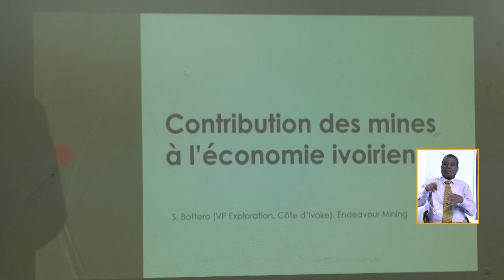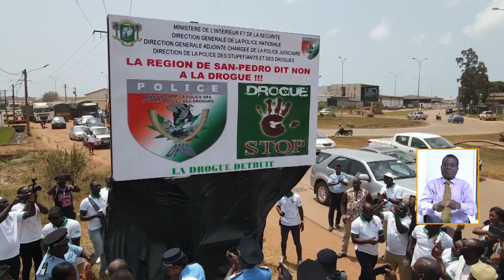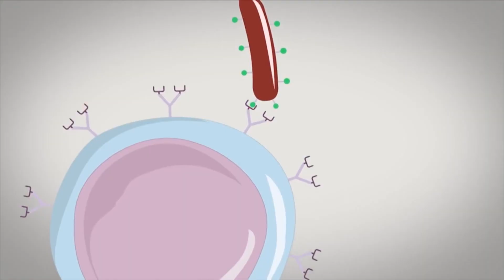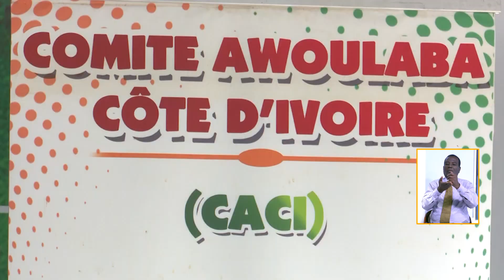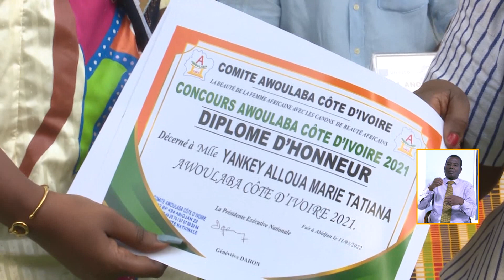Le 13 Heures de RTI 1 du 16 mars 2022 par Juliette Weah